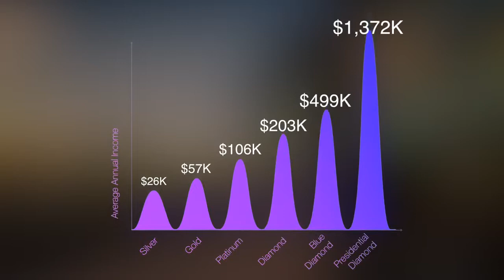doTERRA Opportunity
So you want to sell doTERRA, eh? If you are a Wellness Advocate, you now have an opportunity to serve those who prefer a natural approach. My goal is to help as many people as possible improve their lives through essential oils and I want to make sure that I partner with the right people.

To become a VIP member and save 25% on your starter kit, plus get access to my private community